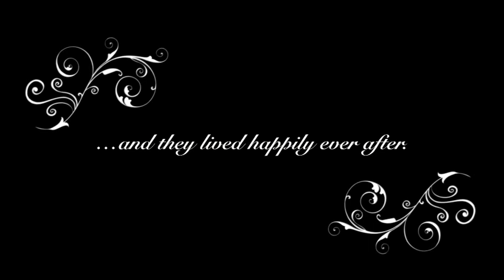Gallardo Wedding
Don and Edlih Gallardo's wedding video.